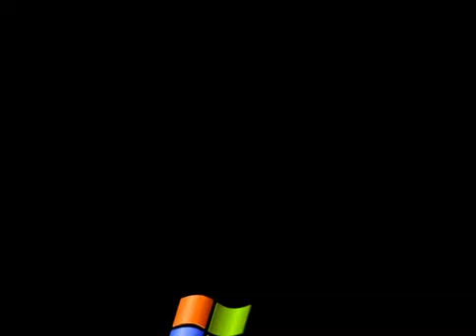Ich werde bald sterben. SeashoreaTRUTH wird bald sterben.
Es ist die Wahrheit